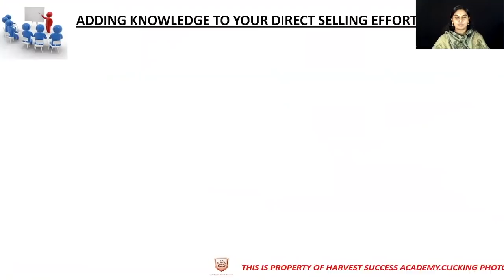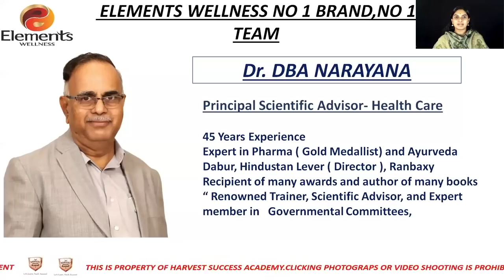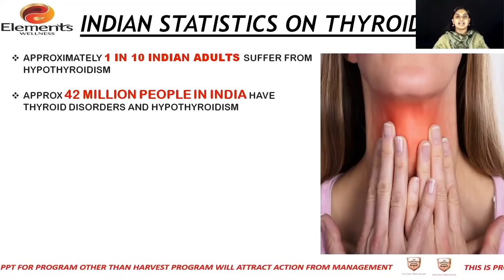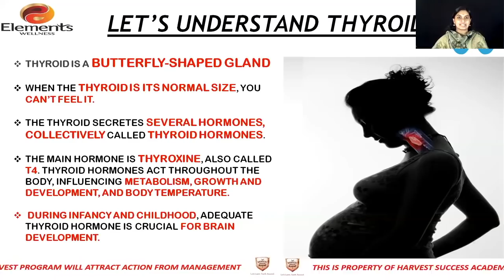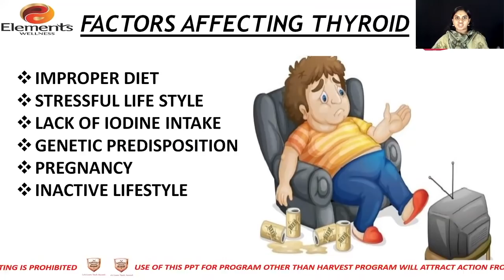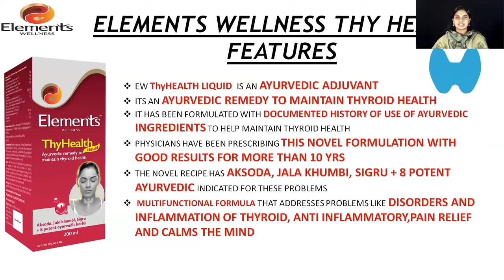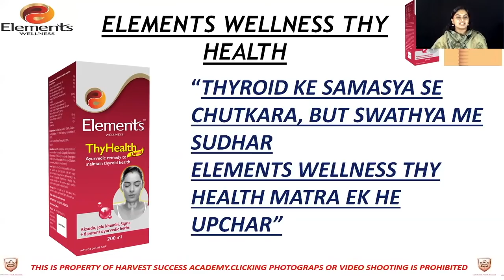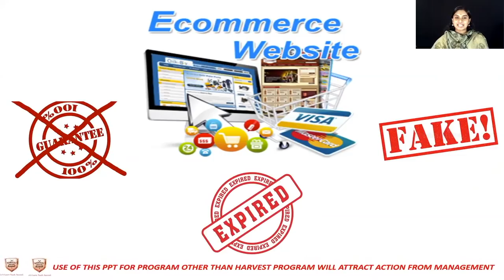In Malayalam-Thy Health- Brought to you by Elements Wellness